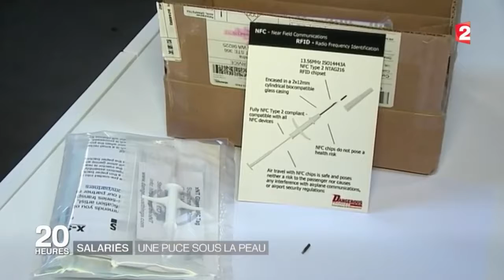La puce RFID que les médias nous vendent !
Après avoir marquer les gens pendant la guerre, voudrait -on nous faire la même chose ?